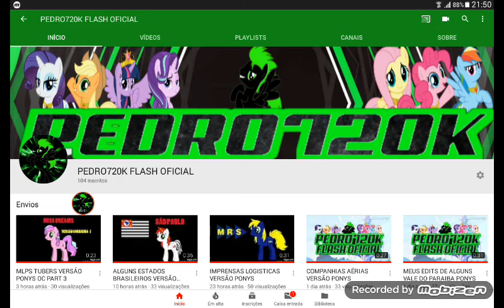O QUE QUE TA ACONTECENDO AQUI?